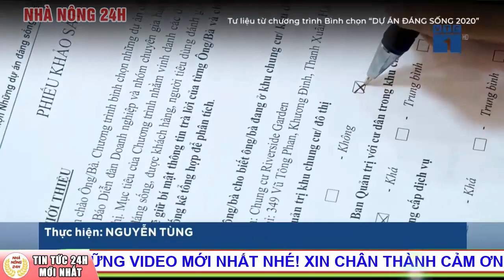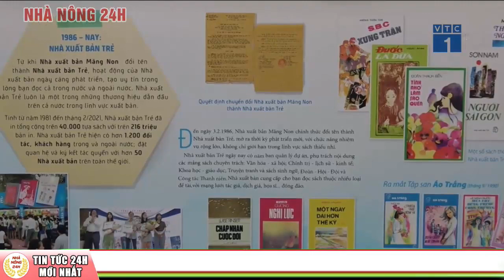Tin An Ninh Thời Sự Nóng 24h Ngày 24/03/2021 | Bản Tin Chính Trị Xã Hội Việt Nam Và Thế Giới